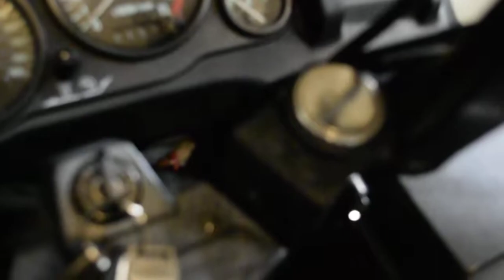1999 Kawasaki Concours | Used motorcycles for sale at Monster Powersport, Wauconda, IL